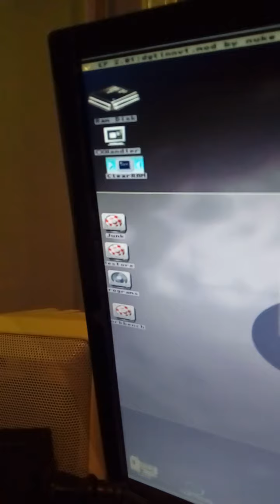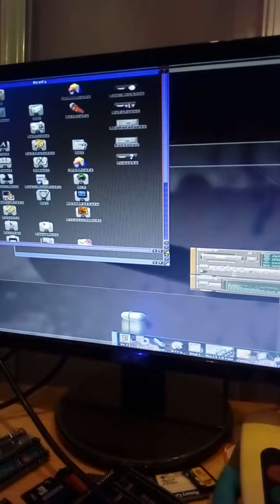Amiga 500+ TF536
my Amiga 500+ and TF536 030/50 with updated firmware.